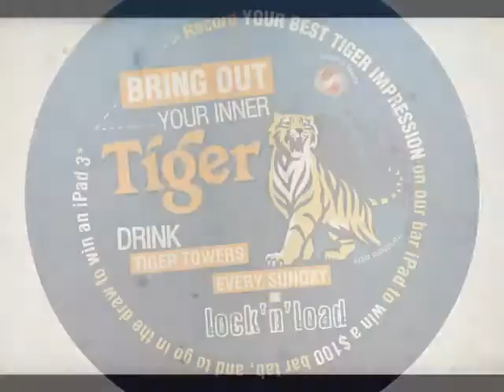Bring Out Your Inner Tiger @ LnL - Lock'n'Load Bistro - 8:59pm Saturday 17th of November 2012